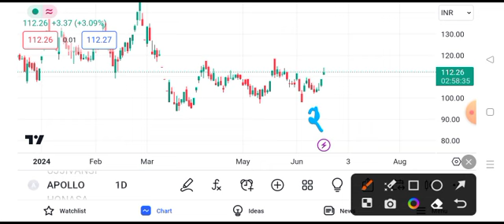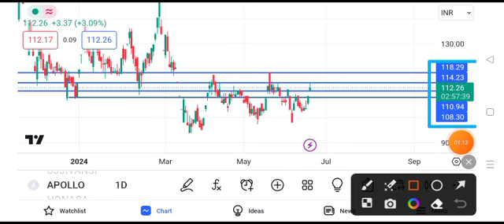apollo micro systems share latest news || apollo micro systems share latest news today